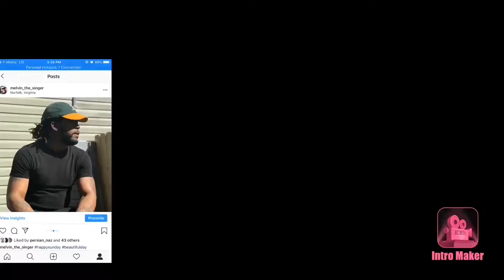Nick Nittoli - "Old Me" | Twin Real World Reaction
Nick Nittoli - "Old Me"